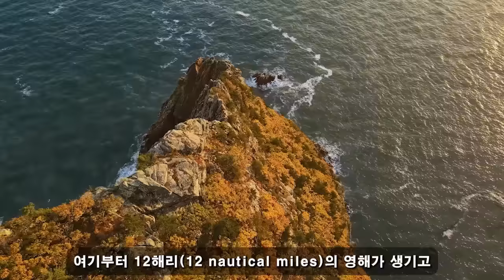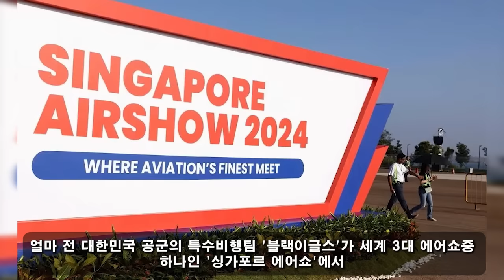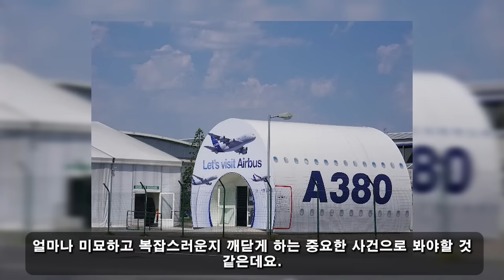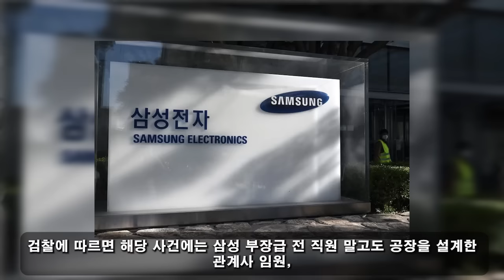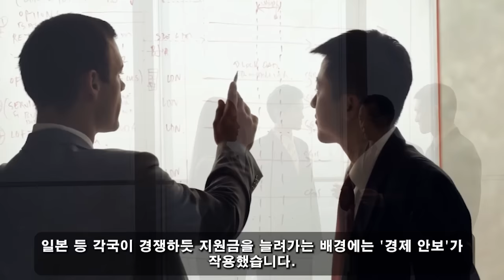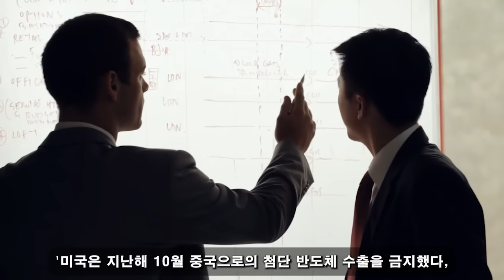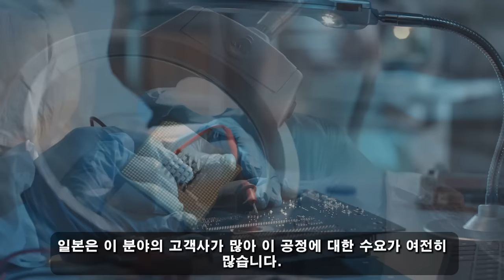국가 군사 비밀! 03월 28일 5:00